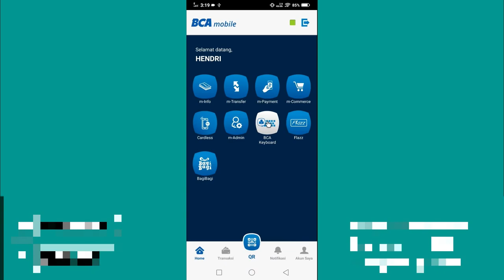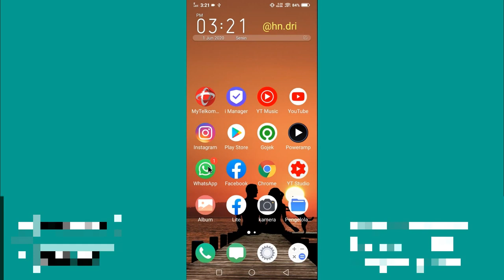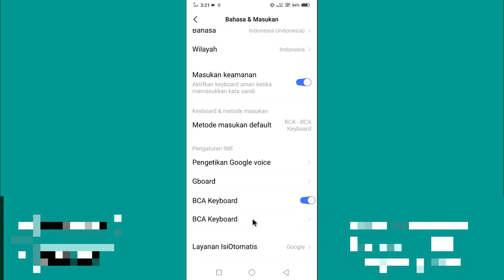Cara menggunakan keyboard bca mobile